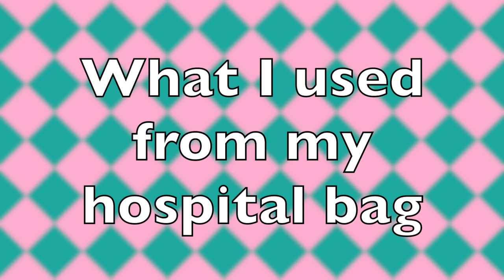POSITIVE C-SECTION BIRTH STORY / / OUR BREECH BABY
This was our scheduled c section birth story for our breech baby. While the idea of having a c section went against what I had initially "planned", we were blessed that everything went so smoothly and we got a healthy happy baby boy out of it, I wouldn't have asked for anything different (except maybe AC HAHA). Please share with others in the comments any advice for those that may go into a planned (or unplanned) c section in the future.

Ps. I COMPLETELY forgot to show you the large velcro bandage wrap that they put around you after your c-section! I wore that sucker for 3 weeks straight (washed it here and there of course)! It helps you feel secure and like when you sneeze you aren't going to explode out haha. I had purchased one from amazon before the surgery and ended up just using the one that the hospital puts on you, it was more comfy and stretchy. :)